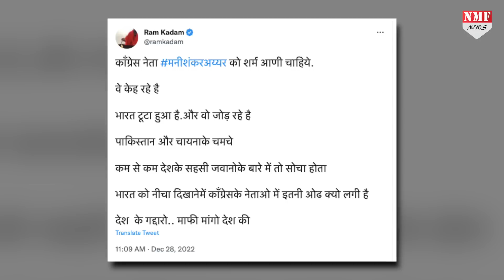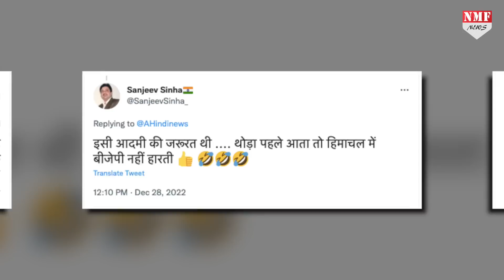अब Manishankar Aiyyar ने किया देश का अपमान, क्या व्यर्थ चला गया Sardar Patel का योगदान?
कहां कांग्रेस नेता सलमान ख़ुर्शीद राहुल गांधी की तुलना भगवान राम से कर रहे थे…वहीं अब कांग्रेस नेता मणिशंकर अय्यर ने भारत को टूटा हुआ बता दिया। फिर बीजेपी नेताओं ने भी घेरकर मज़ा चखाया है।

Producer Nivedita
Editor Neha